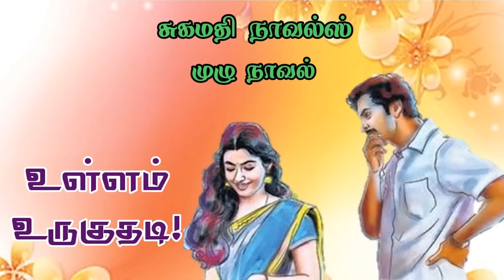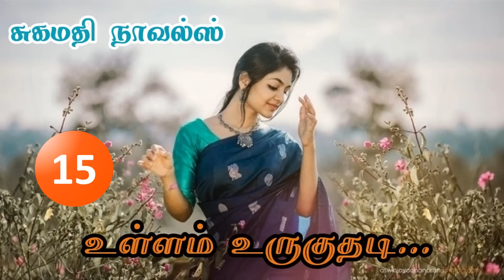[முழு நாவல்] UU சுகமதியின் உள்ளம்உருகுதடி UllamUruguthadi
முழு நாவல்
UU
கதை : உள்ளம் உருகுதடி
எழுத்தாளர் : சுகமதி
வகை : காதல், நகைச்சுவை, குடும்பம், ரொமான்ஸ்
வாசிப்பவர் : விஜயலட்சுமி கோகுலகிருஷ்ணன்

"உள்ளம் உருகுதடி" குறுநாவல் கடந்த டிசம்பர் மாதம் 2022-ஆம் ஆண்டு, சுடர் கொடி மாத இதழில் பிரசுரமான கதையாகும்.

அண்ணனின் வாழ்விற்கு உதவி செய்வதற்காக நித்திலாவும், நண்பனின் இக்கட்டோடு தனது இக்கட்டையும் சமன் செய்யும் நோக்கோடு யுவராஜும் திருமண பந்தத்தில் இணைந்தால் அவர்களின் வாழ்க்கை எவ்வாறு இருக்கும்? இதுவரை எதிர் எதிர் துருவங்களாக இருந்தவர்களை வாழ்க்கை ஒரே நேர்கோட்டில் பயணிக்க வைக்கிறது. அவர்களின் வாழ்க்கை பயணத்தை வாசித்து மகிழுங்கள்.

கதையை கேட்டுவிட்டு உங்களது கருத்துக்களை மறக்காமல் என்னிடம் பகிர்ந்து கொள்ளுங்கள். நன்றி!!!

பேரன்புடன்,
சுகமதி